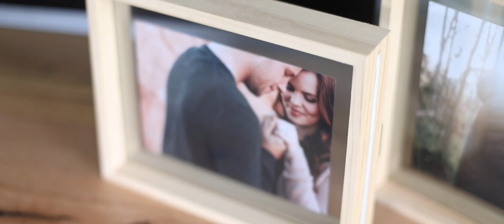Chateau Dore | Bendigo Wedding Videography